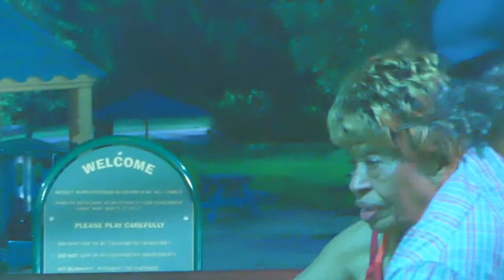The Well-known & Infamous MissLavelleWhite! @MissLavelleWhite. WILD_Austin_music!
MissLavelleWhite, LiveMusicAustin, AustinMusic, LIveMusic, @MissLavelleWhite, Check her out on Spotify, Wiki, etc..

Here we have Miss Lavelle White, who will be ninety years-old on the 3rd of July, doing what she does best;  singing her heart out, "Just Enough (for the City)".
She was wonderful!  She has been an incredibly strong singer, for all these years.  I hope you will enjoy this!

My uploads are generally comprised of video I have shot, in Austin;  Rosedale Neighborhood, Hyde Park, and particularly, up at Central Market Park pond, and roof of the parking garage..., and this one up at Central Market Music/Events, on the porch...